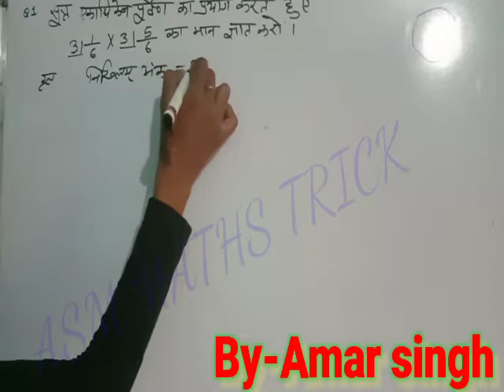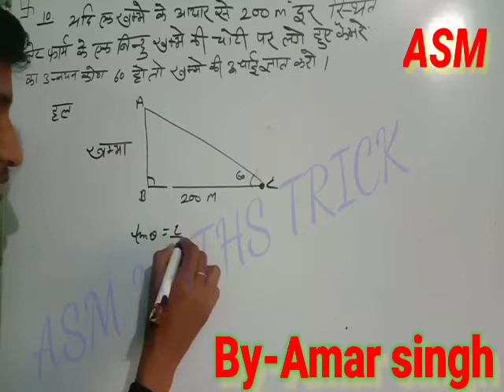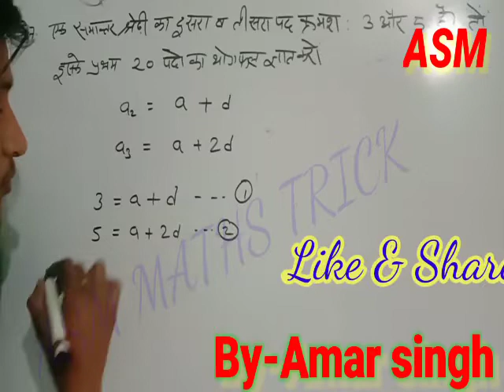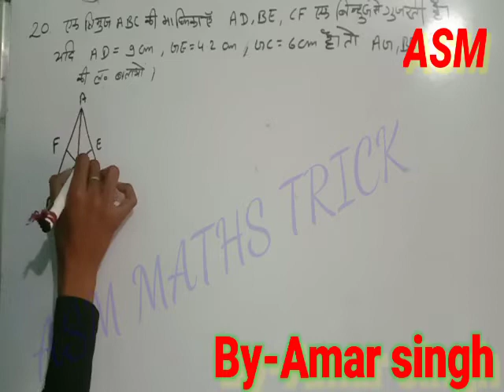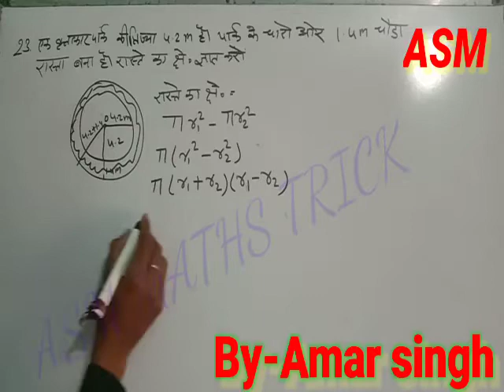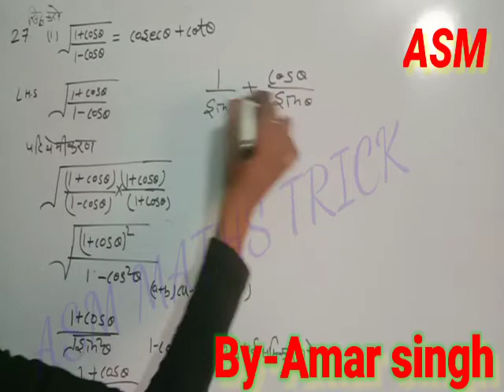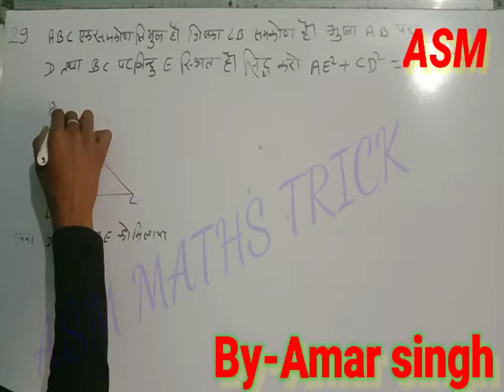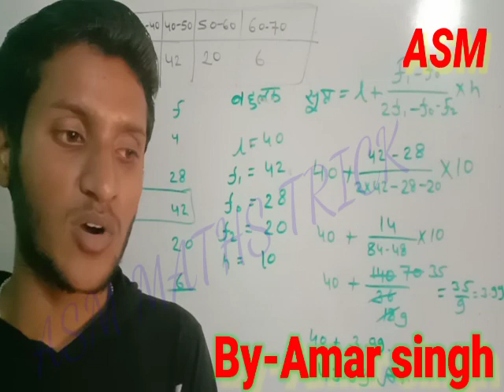10 Mathematics RBSE Board model paper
Maths kai model paper in hindi pure 30 question